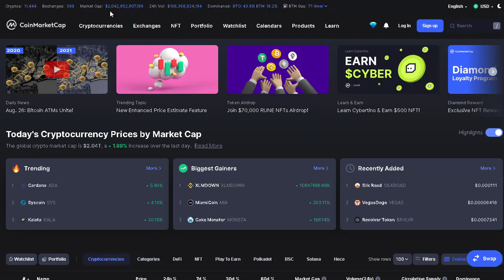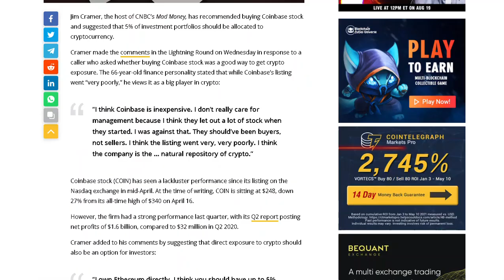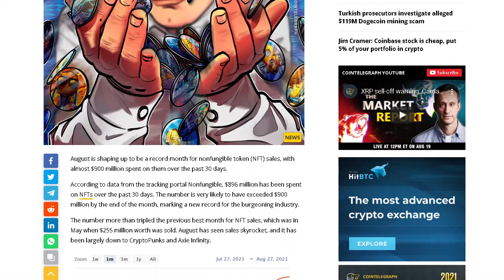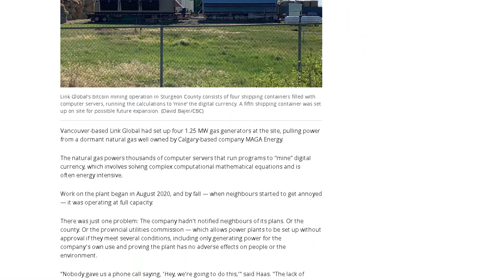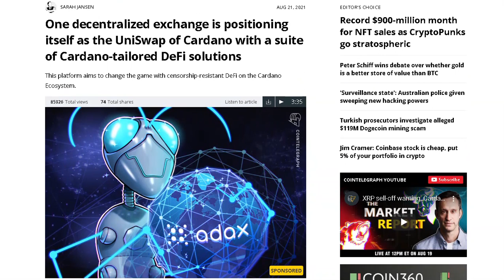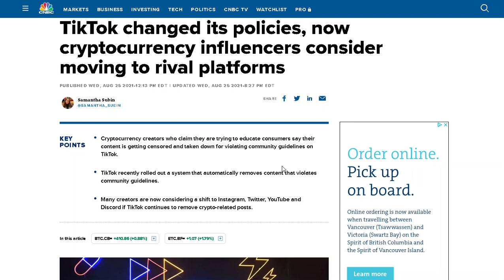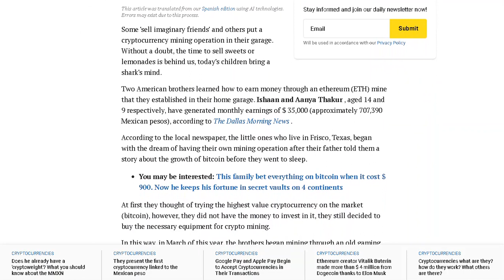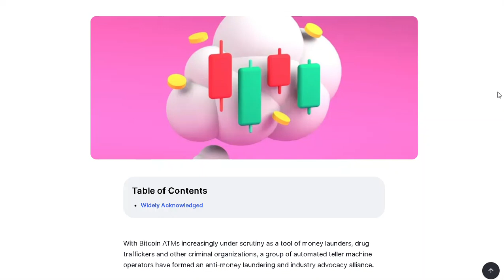BITCOIN GOES DOWN ? | $32,000 A MONTH FROM MINING | ADA XRP NFT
BITCOIN GOES DOWN ? | $32,000  A MONTH FROM MINING | ADA XRP NFT | BITCOIN GOES DOWN ? | $32,000  A MONTH FROM MINING | ADA XRP NFT | BITCOIN GOES DOWN ? | $32,000  A MONTH FROM MINING | ADA XRP NFT

Information for stock observations are obtained from sources believed to be reliable, but we do not warrant its completeness or accuracy, or warrant any results from the use of the information. You are responsible for all the risks and financial resources you use and for the chosen trading systems.

Stock trading involves a substantial risk of loss and is not suitable for every investor. The valuation of stocks may fluctuate, and as a result, clients may lose all or part of their original investment. The impact of seasonal and geopolitical events is already factored into market prices. Even a small market movement will have a great impact on your trading account and the trading results can work against you.